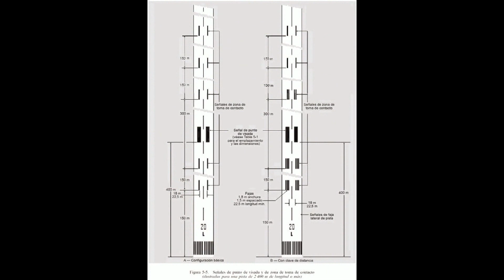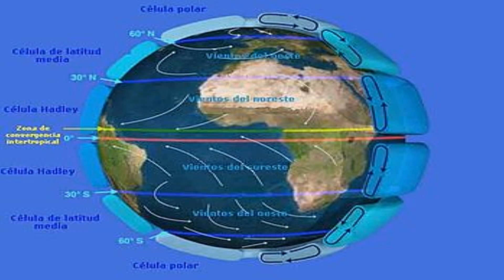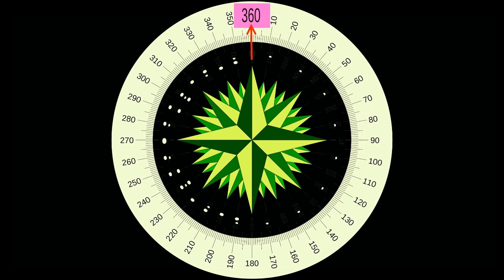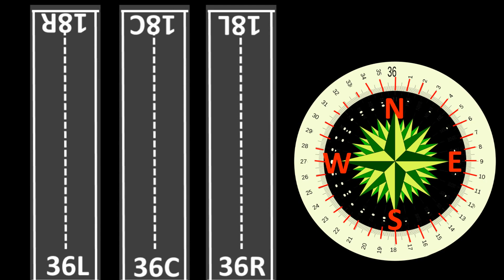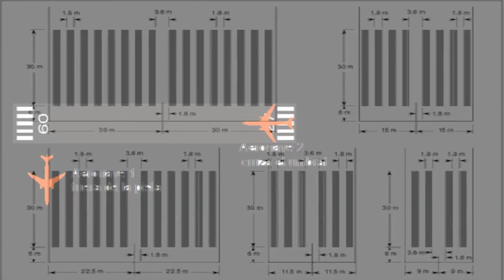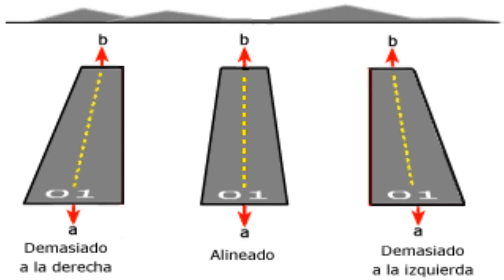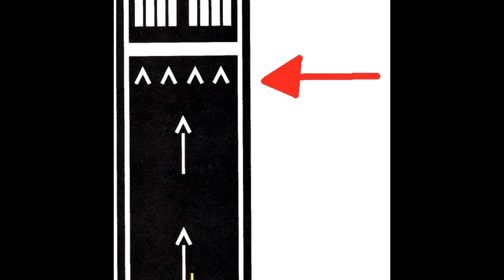Partes de una pista de aterrizaje